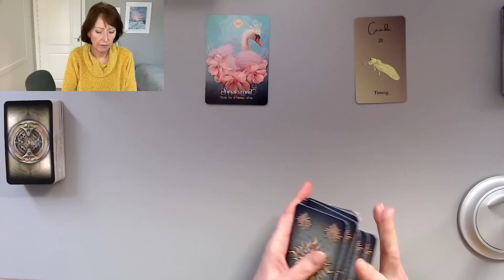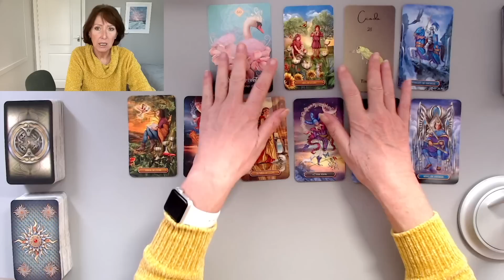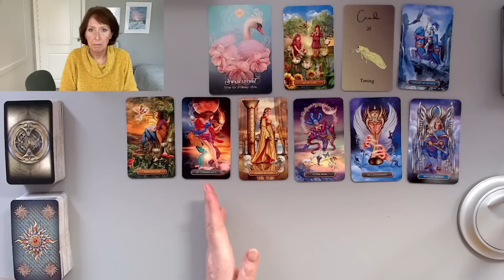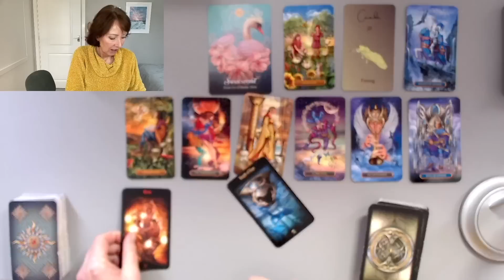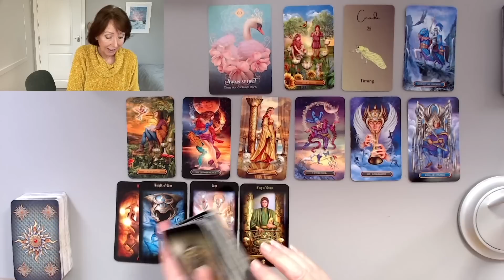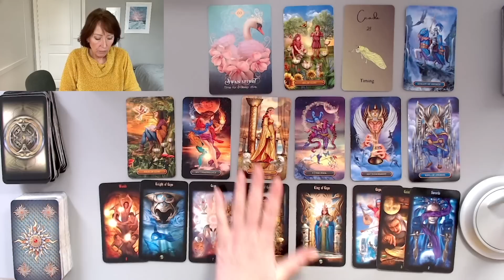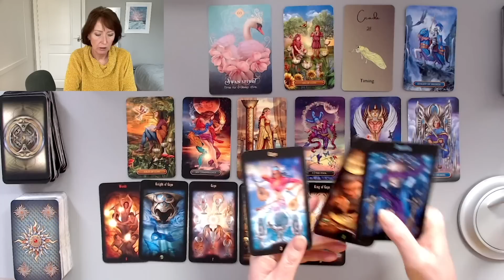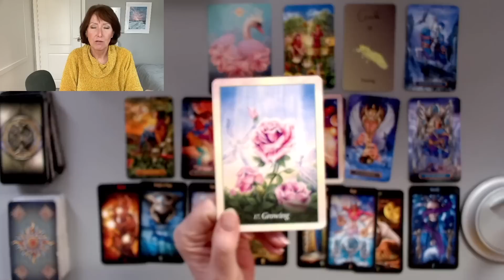VIRGO *HUGE GROWTH OPPORTUNITY!* FEBRUARY 2023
MY NEW BOOK 'FROM HOPING TO HAVING: THE 3 R'S TO CREATE YOUR BEST LIFE" IS OUT NOW. THIS IS THE ULTIMATE LAW OF ATTRACTION GUIDEBOOK. (AMAZON WORLDWIDE, EBOOK AND PAPERBACK.)

Follow me on my PODCASTS on Apple, Google, Spotify and more - *THE JULIE POOLE SHOW: LET'S CHAT UNIVERSAL ENERGY.* It would be amazing if you could follow me and help me to build this up. As with all new things, it takes a while to build momentum and a following. Thanks so much for your support x I will also be uploading the video version to my YouTube channel so check out the playlist PODCAST. For the audio podcast version please
I use BuzzSprout for my podcasts.

You may be interested in my daughters brand new channel, Living Stone Tarot. This is very new and I am excited to see her grow and develop as a tarot reader. Please give her some support and love :)

STAY SAFE - I do not have instagram, WhatsApp or ever contact anyone about having a reading. All sessions with me are booked via my secure website and nothing else.

ABOUT ME...
I am a Psychic Intuitive and Channeller, Energy Aligner, Coach, Law of Attraction Teacher, Hypnotherapist, Reiki Master/Teacher & Author. I help people realign with their power, clear blocks and barriers and manifest their best life.

CARDS I USE - A full list of the tarot and oracle cards I like and use can be found

MY ANGEL BOOKS (fiction: spiritual romantic comedy)